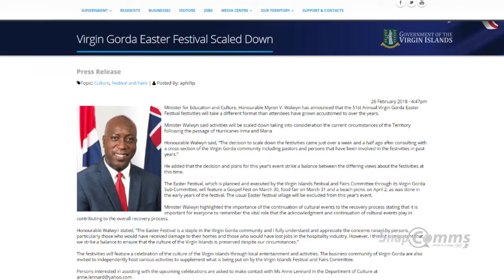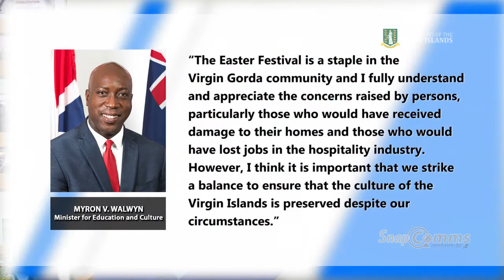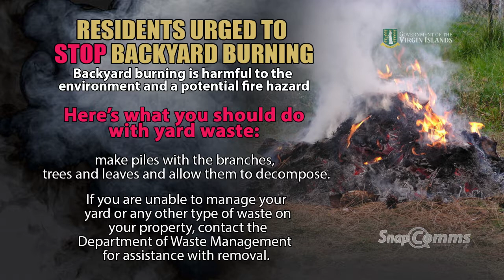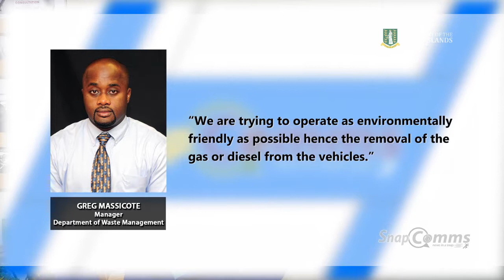SnapComms - Episode #50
SnapComms - "where we bring you news - in a snap!" Watch now Ep 50 - Virgin Gorda Easter Festival scaled down | Residents urged to stop backyard burning | 600 derelict vehicles recycled...